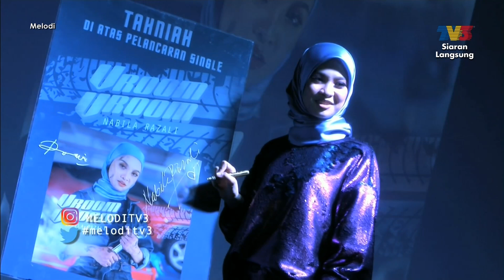"Sebenarnya benda tu bukan gimik", Nabila Razali | Melodi (2019)